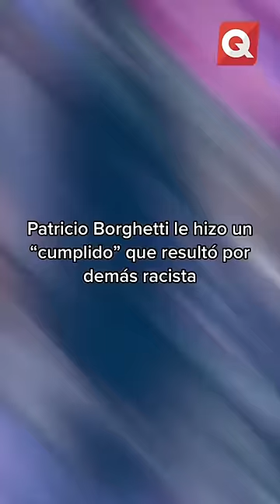¿Halle Bailey se quejó con Disney después del incidente con Patricio Borghetti?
Así fue el desafortunado incidente que vivió la actriz al promocionar la palícula. 😠🙄😢